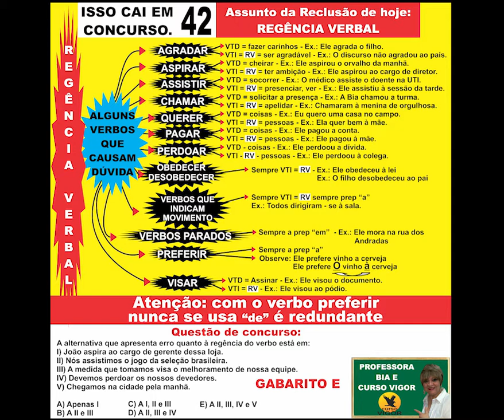Pacote 09: Isso Cai em Concurso 42 - Mapa mental sobre "Regência verbal"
Curso Vigor, excelência em cursos preparatórios para concursos públicos municipais, estaduais, federais e militares.
O Curso Vigor fica na Rua dos Andradas, 820, no Centro de Porto Alegre.